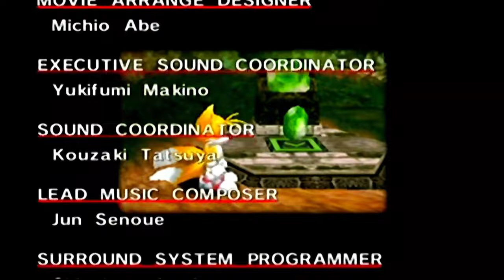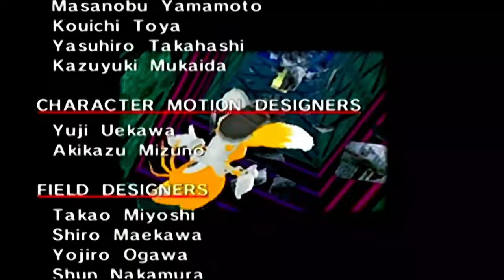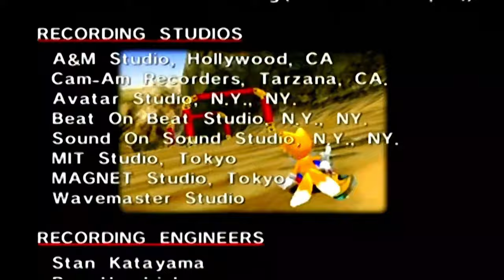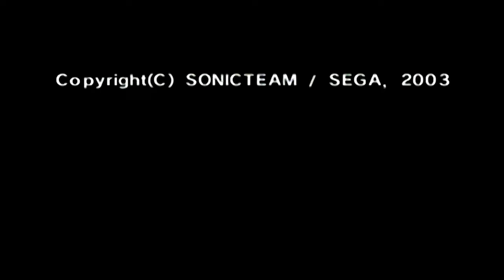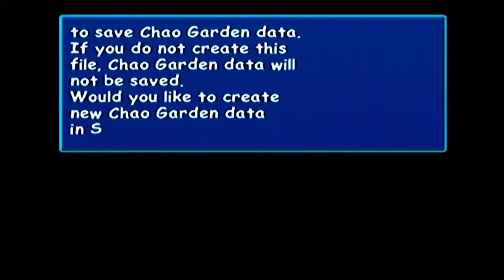Tails Saves The World - SONIC ADVENTURE DX ACTION REPLAY w/ UDJ & TheNSCL - Episode 8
Tails' story ends all too soon, but we can also take a quick look at what the extra DX content is in the meantime!
Follow me on Bluesky!